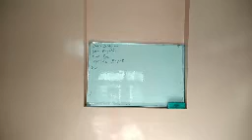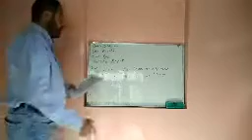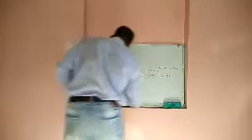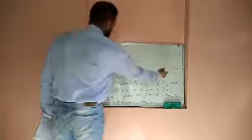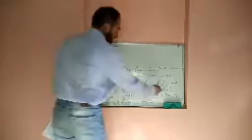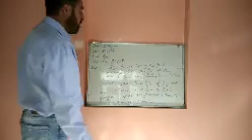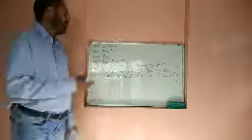Shamas ul Haq Qurashi Tr ups Bayari Zone Chamkote Dated: 30/06/2020